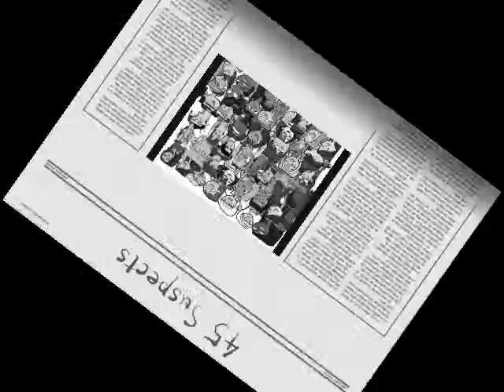Total Harpers Island - Episode 11